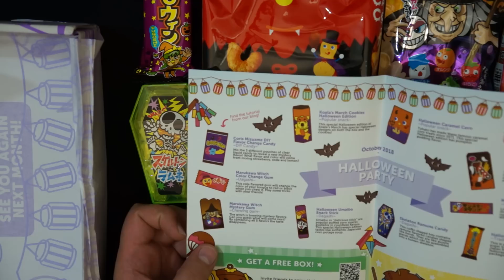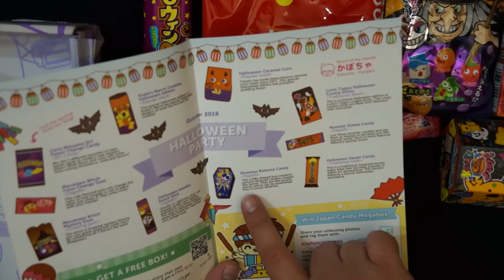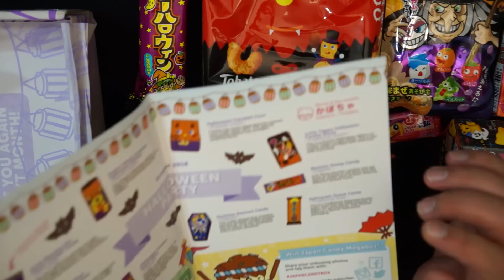АСМР Коробка сладостей из Японии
Посмотри новое видео: "АСМР Калимба"

На мой взгляд, прекрасная коробка! Всё очень ярко и красиво! В следующем видео узнаем, какое это всё на вкус)

Сигна - 300 рублей
Лакшери сигна - 555 рублей